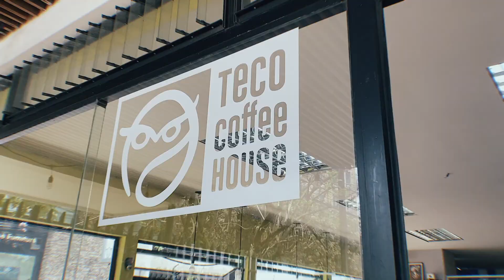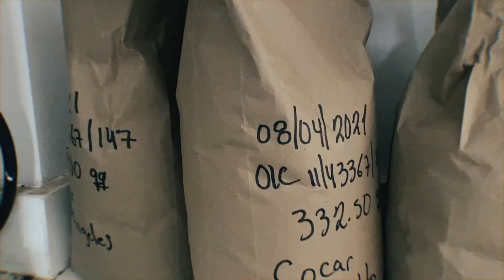Guatemala Origin Trip 2021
feat.
Raul Rodas
Cocar Coffee
Roasting Brew
Surf Coffee
Neftmagistral
HQ! Coffee